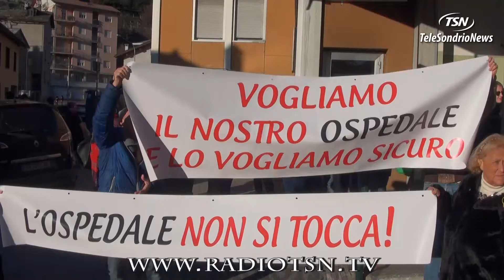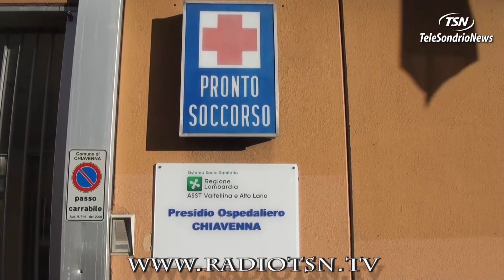Chiavenna in piazza per l'ospedale